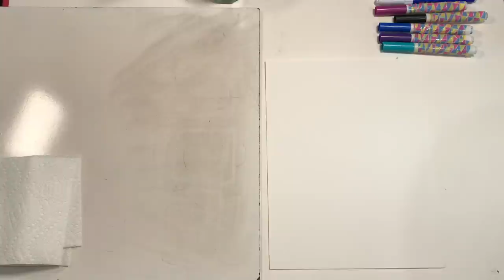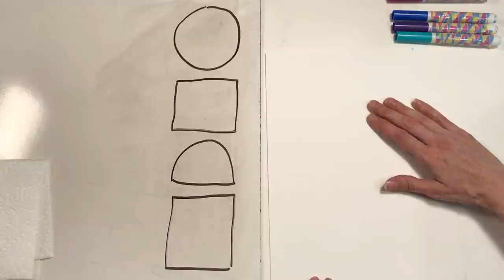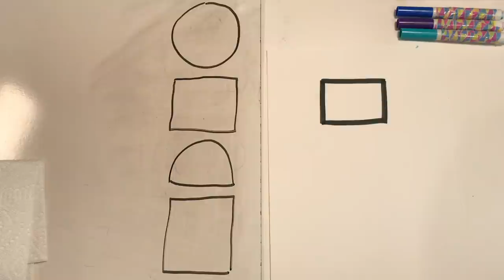Marker Robots | Robot Week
In this video from Robot Week I give a complete step by step lesson on drawing and painting a robot. We learn how to use water and water soluble markers to create an exciting paint effect on our robots. We use the elements of art and some simple art supplies to create our masterpieces.